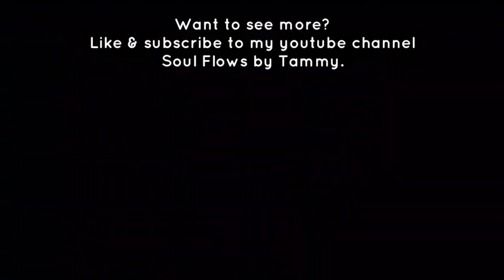#1 in the 10 inch circle series - Turquoise & Gold